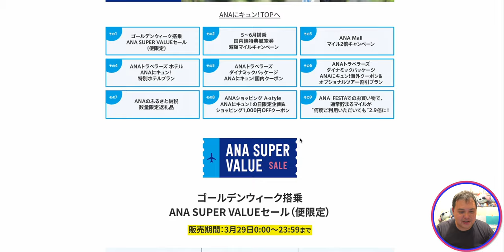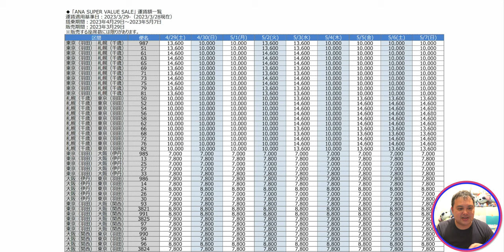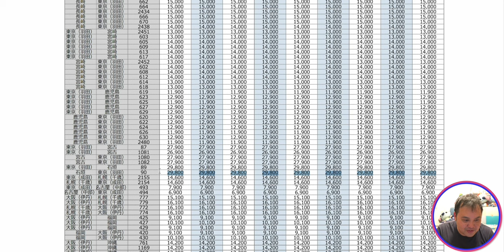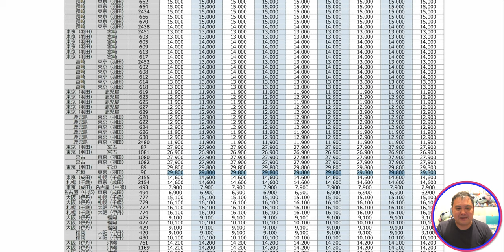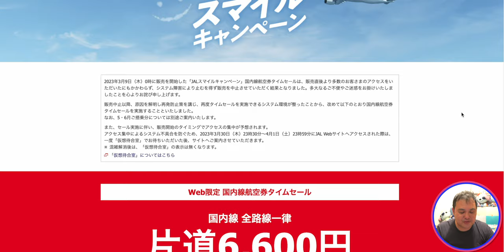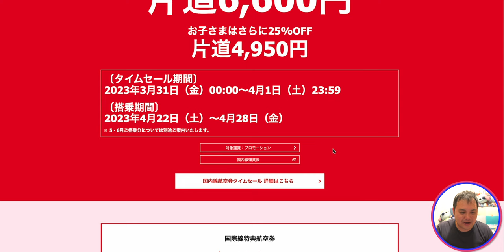GWも間に合う✈️ ANAにキュン！JALスマイルキャンペーン開始直前！みなさんはどこ狙いますか？ 4K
まもなく29日でANAにキュンの日です！
今回はゴールデンウィークがスーパーバリューセール！

価格高騰でGW諦めていた方、ノープランだった方もまだ間に合います！
３月31日より開始するJALのスマイルキャンペーンの内容も絡めて、私が狙う路線のお話しをしていきます！

皆さんはどちらに行かれますか？

【欲しいものリスト】

・OBS

（カメラ）
・SONY  α7c

・GoPro HERO9

（レンズ）
・SONY 16mm-35mm F2.8 GM

（マイク）
・RODE wireless Go

・SHURE KSM9

・SHURE KSM8

（ジンバル）
・Zhiyun Weebill S

・ATEM mini

（ミキサー）
・ZOOM LIVE TRAK L-8